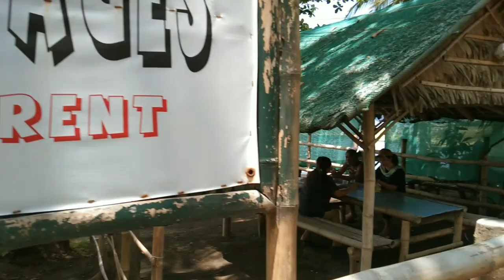mabini high batch 82!come on let's go!